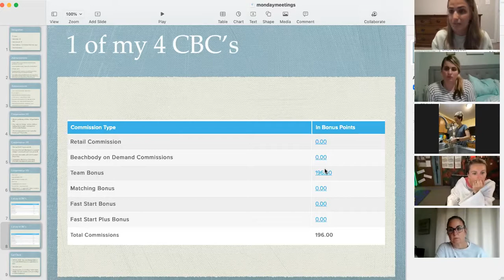Coach Compensation 101